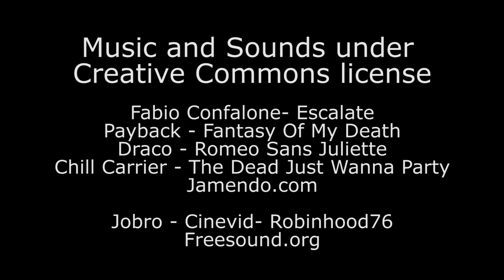Curse the Darkness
*winning entry*
*best use of prop*
Team Trial of the Troll entry
Theme: Defiance
Prop: A Candle
Line: "I swear, I left if right here."